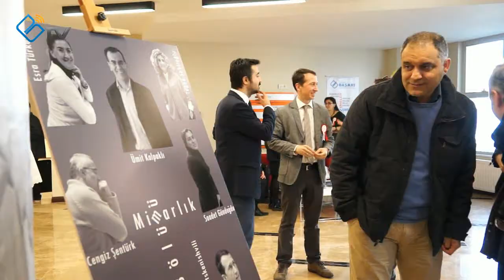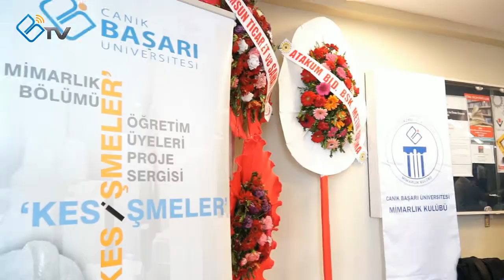Canik Başarı Üniversitesi Mimarlık Bölümü Sergi Açılış